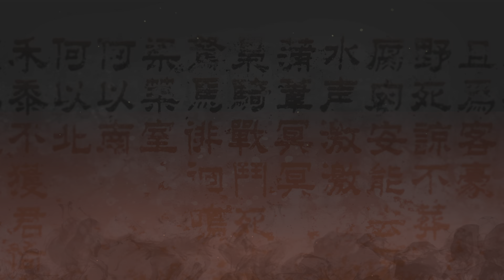Wo Long: Fallen Dynasty pert 11